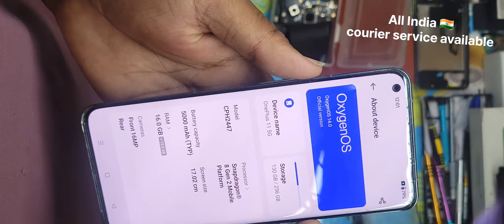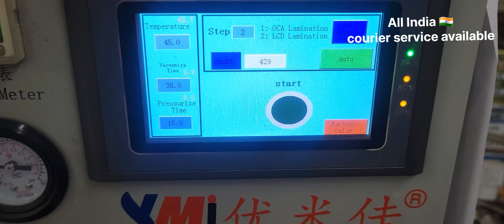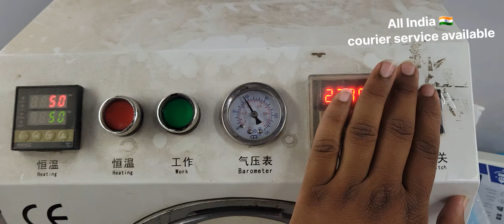Onepluse 11 5g Touch glass replacement low price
onepluse 11 5g Touch glass replacement

Low price
100% original parts available

Raj Singh Bhardwaj
DM @mr.singh06291 (instagram 🆔)
Location Opp surya center BALAJI MOBILE SOLUTIONS 27, Bombay market besetment jail road indore ( 452001 )